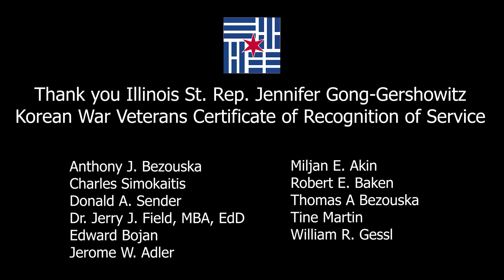A Tribute to Our Veterans of the Korean War (1950 - 1953)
This video was broadcast as a part of the Virtual Livestream of the 4th Annual Taste of Korea Festival on October 17, 2020.

Thank you for your continued support of Taste of Korea Chicago!

What do you have a taste for?

Taste of Korea Chicago

Facebook // Taste of Korea Chicago